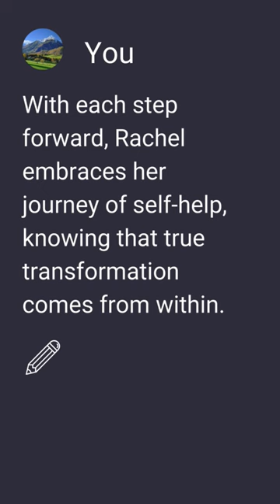ai viral story tiktok fyp foryou funny memes funnyvideo music celebrity